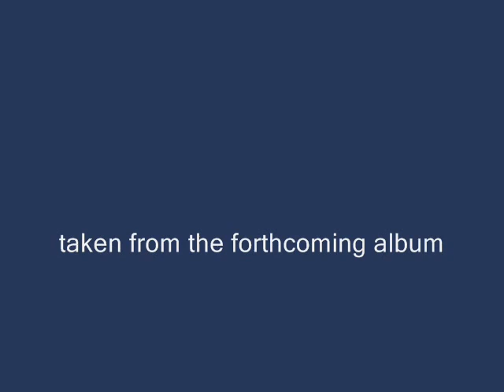Deathbed - The Projections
the one thing we can be certain about in life, is death.